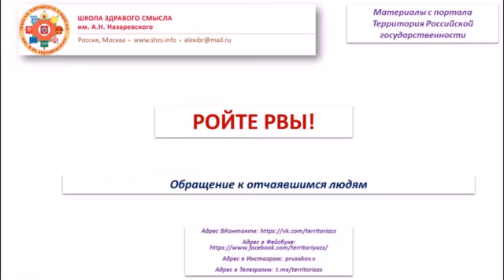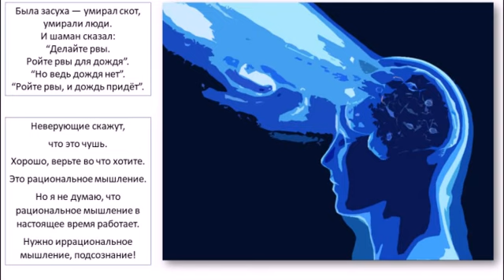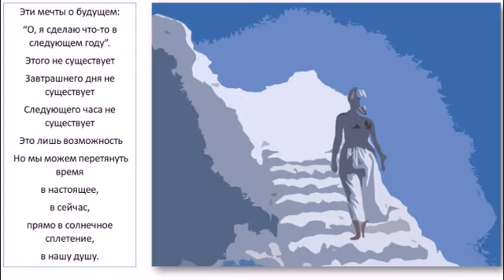Притча. Ройте рвы!!!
ПРЕДУПРЕЖДЕНИЕ О БЛОКИРОВКЕ НА КАНАЛЕ "ШКОЛЫ ЗДРАВОГО СМЫСЛА"!!!
Учитесь на чужих ошибках у сапёров и минеров, вышедших на пенсию по возрасту.
Обращаемся к тем, кто любит самоутверждаться в Интернете оскорблениями.
Хорошо подумайте прежде чем написать подобный комментарий!
У Вас будет всего одна попытка написать здесь подобный негатив, после которой Вы будете заблокированы на нашем канале, с последующей блокировкой навсегда на YouTube уже Вашего канала. Вашего IP (Internet Protocol Address) уникального адреса компьютера, предназначенного для идентификации в локальной или глобальной сети.